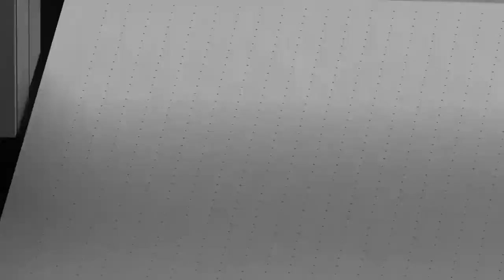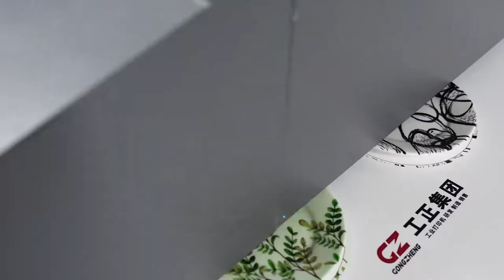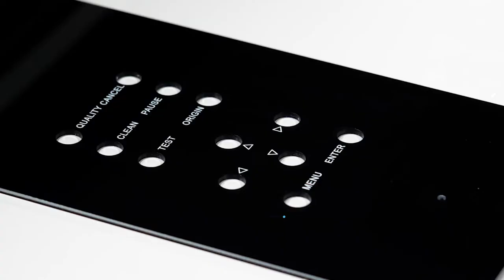H1612GI - Flatbed with 4 x Ricoh G5i heads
H1612GI  is a medium-size flatbed UV printer. Users will like it as it can print on various sub substrates including uneven materials. With Camera Position System, it's never been easier to print on irregular shaped materials. For more features, just watch the video.